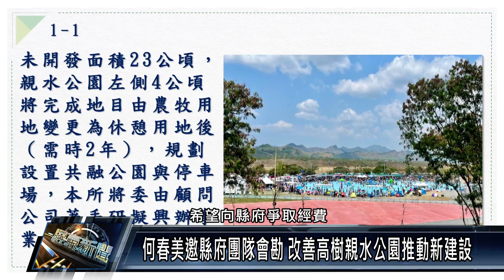何春美邀縣府團隊會勘 改善高樹親水公園推動新建設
高樹鄉新豐親水公園今年開放吸引超過萬人造訪，但是公園卻沒有公廁，讓遊客觀感不佳，縣議員何春美利用議會總質詢時間，邀請縣府團隊到高樹會勘，除了爭取新豐親水公園的設施，也為高樹鄉爭取文化建設、環保建設及社福建設，希望提升鄉民生活品質與帶動觀光發展。